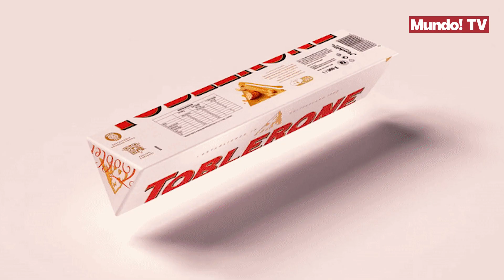Toblerone dejará de usar la imagen de su icónico logo: el monte Cervino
La multinacional Mondelez, propietaria de Toblerone, trasladará parte de su producción a Eslovaquia por lo que la imagen del monte Cervino, de la montaña más alta y famosa de Suiza, incorporada al envase en 1970 de la famosa chocolatina, no podrá usarla más, ya que la legislación suiza lo prohíbe al no ser ya un producto elaborado en el país. A partir de ahora, el centenario envase de la chocolatina modernizará su diseño y precisará la identidad del producto como "originario de Suiza" en lugar de "de Suiza".